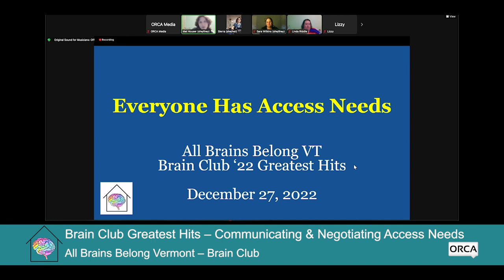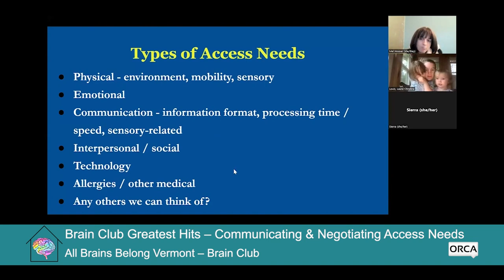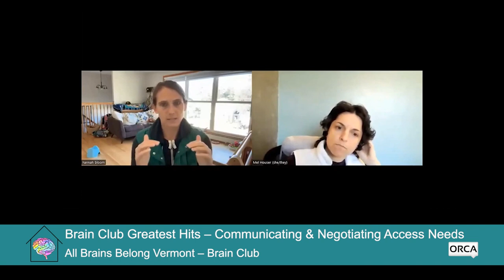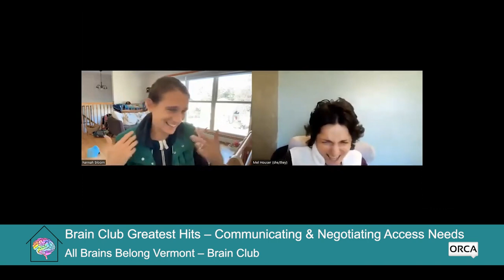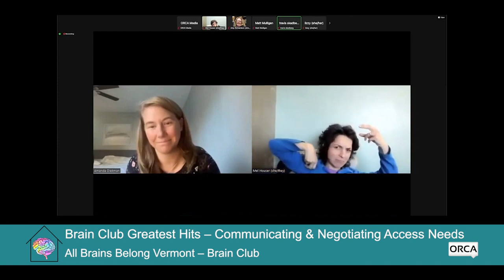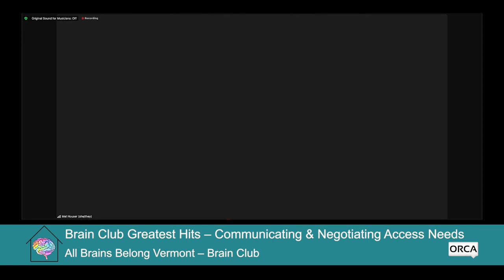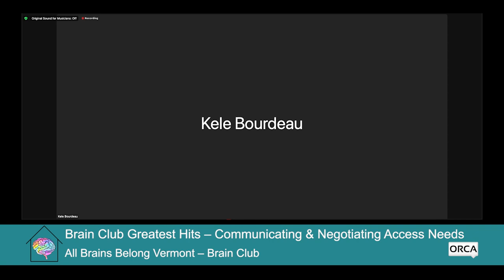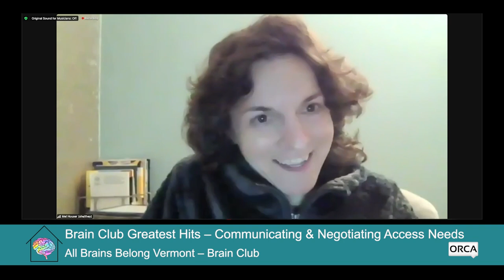All Brains Belong VT - Brain Club Greatest Hits: Communicating & Negotiating Your Access Needs